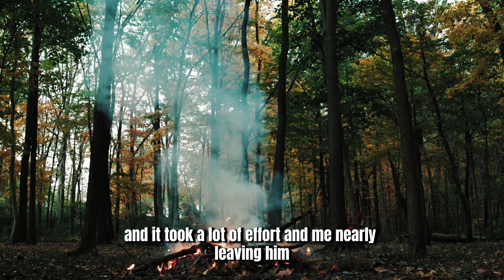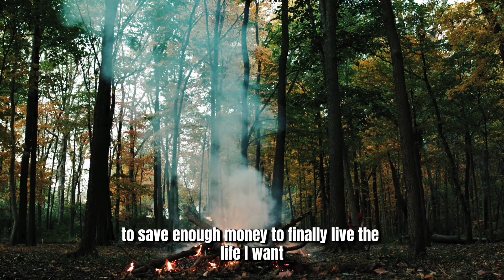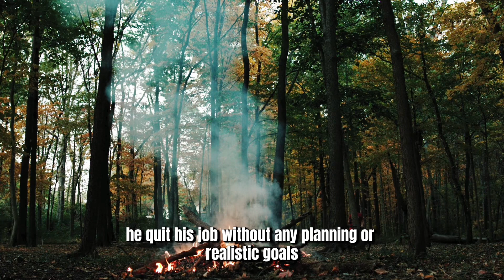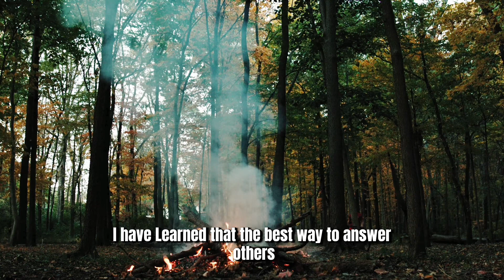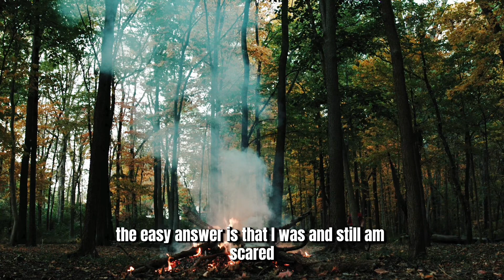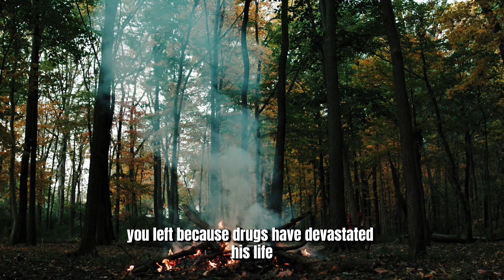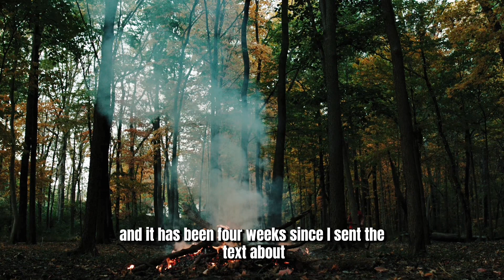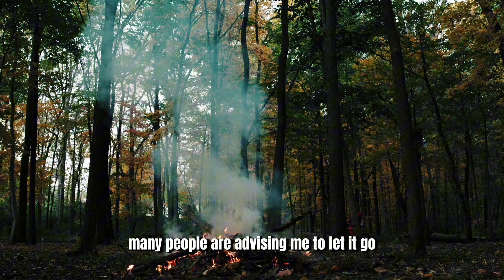My Boyfriend Secretly Paid Our Bills By Selling My Jewelry Inherited From My Grandmother.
My Boyfriend Secretly Paid Our Bills By Selling My Jewelry Inherited From My Grandmother. I Feel Insulted. Should I Break Up With Him?

We really try to make high-Quality and interesting content.

The words by which my videos can be found: reddit aita stories with updates, reddit stories aita, reddit relationships, reddit cheating stories, reddit stories relationships.